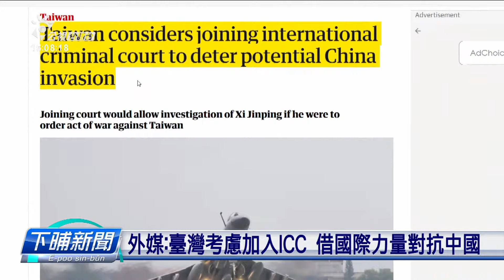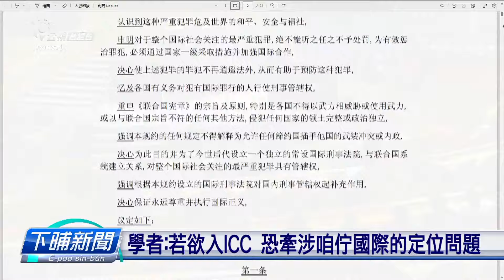外媒：臺灣考慮加入ICC 借國際力量對抗中國 | 公視台語台 | 20240102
有英國媒體指出，臺灣政府當咧考慮加入國際刑事法院（ICC），若是中國國家主席習近平下令欲拍臺灣，國際刑事法院會當介入調查。外交部表示，任何對臺海安全有幫助的辦法，外交部攏袂排除。

四節新聞 ：　逐工（每天）09:00 / 12:00 / 15:00（拜一至拜五） / 19:00